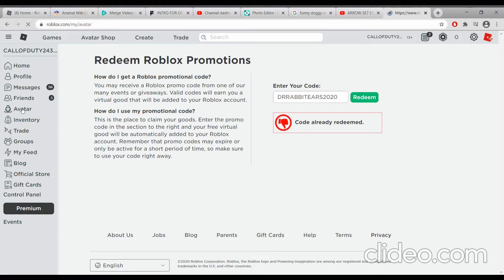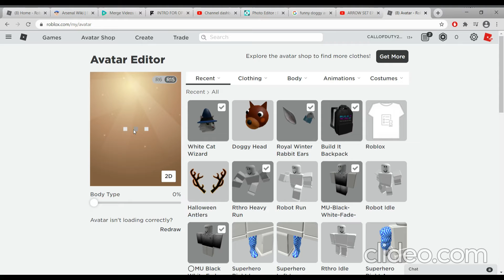New roblox codes! (valid)